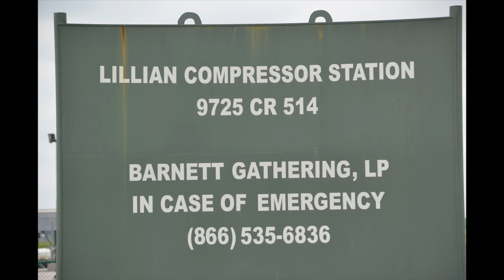Lillian Compressor Station Johnson County Texas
This video was taken near Mansfield, Texas on April 10, 2016, by an Infrared Training Center (ITC) certified thermographer.

• 1-Pentene - 5.6g/hr
• Benzene - 3.5g/hr
• Butane -0.4g/hr
• Ethane - 0.6g/hr
• Ethanol - 0.7g/hr
• Ethylbenzene - 1.5g/hr
• Ethylene - 4.4g/hr
• Heptane - 1.8g/hr
• Hexane - 1.7g/hr
• Isoprene - 8.1g/hr
• MEK - 3.5g/hr
• Methane - 0.8g/hr
• Methanol - 3.8g/hr
• MIBK - 2.1g/hr
• Octane - 1.2g/hr
• Pentane - 3.0g/hr
• Propane - 0.4g/hr
• Propylene - 2.9g/hr
• SF6 (Sulfur Hexaflouride) - 0.026g/hr
• Toluene - 3.8g/hr
• Xylene - 1.9g/hr

The GF-Series cameras also detect:
• Ethylene (C2H4)